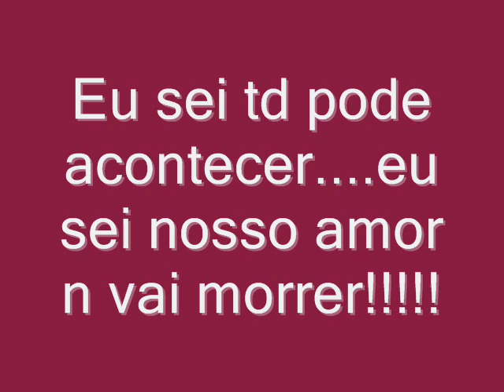my life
me and my hub